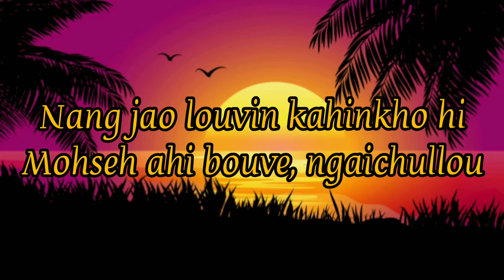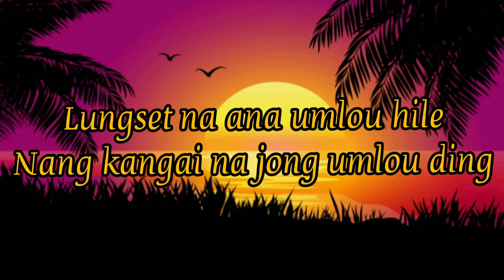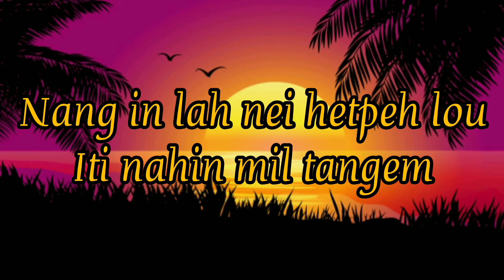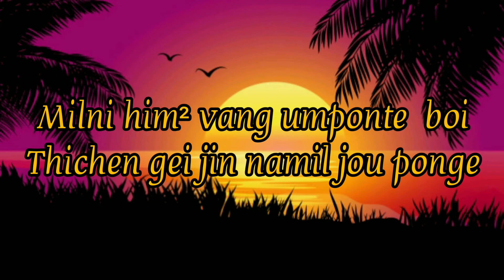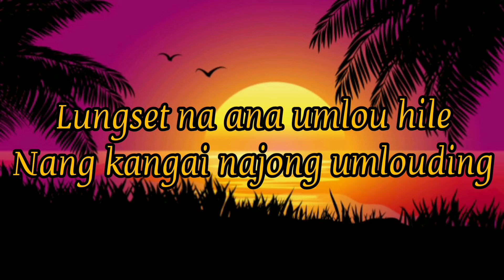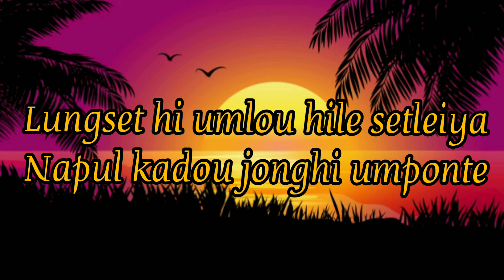LUNGSET NA ANA UMLOU HILE ( LYRICS) || Manggu haokip